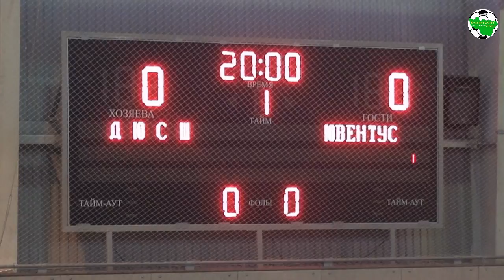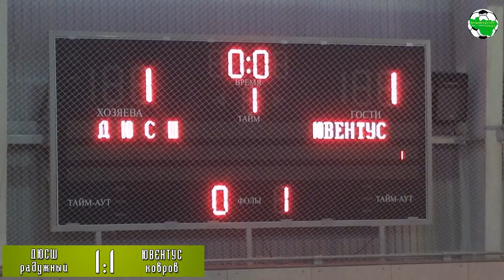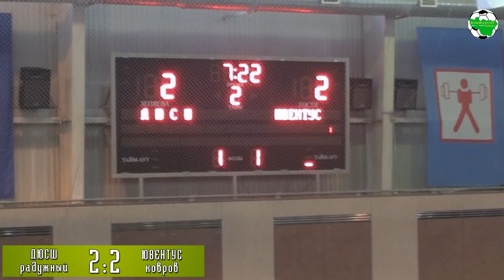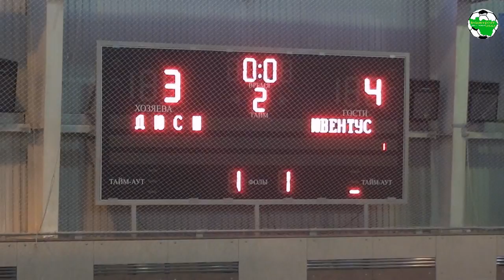ДЮСШ Радужный - Ювентус Ковров